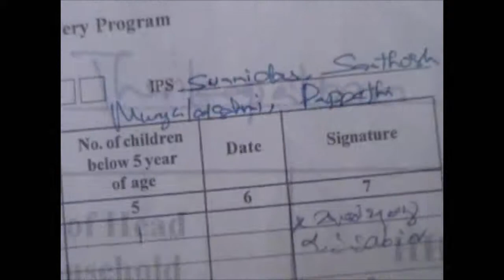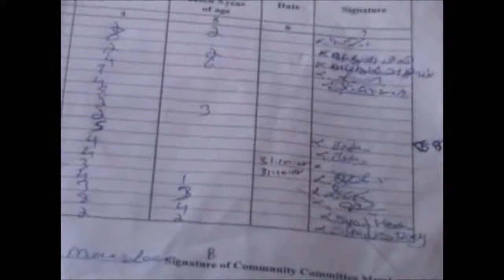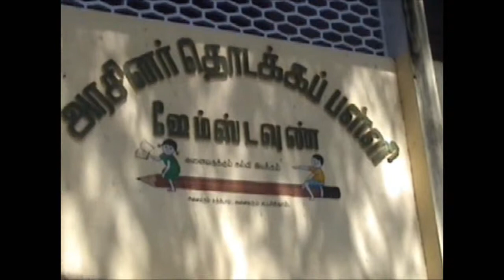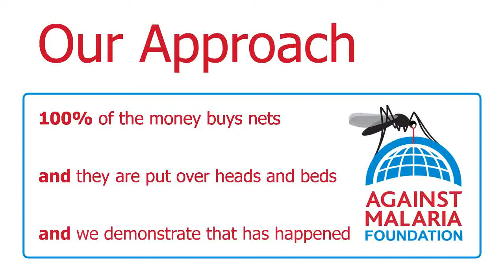India, Vilavankodu Taluk, Kanyakumari, Tamil Nadu: Bednet distributions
Malaria is on the rise in India and Tamil Nadu state has some of the worst affected areas in the country. Rather than existing throughout the state, there are pockets where malaria is emerging as a significant illness.

The nets were distributed to specific villages in the affected areas to achieve blanket coverage, meaning all villagers will sleep under a net. Blanket coverage makes it very difficult for malaria-carrying mosquitoes to find a blood meal and can reduce the incidence of malaria by between 60-90%. Such a sharp decline in malaria cases has an obvious dramatic effect on the health of a village.